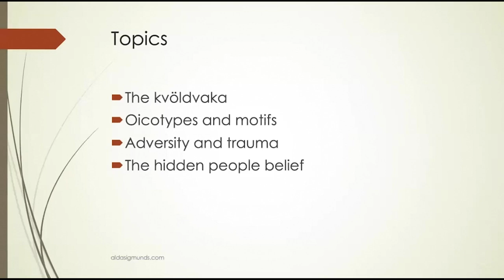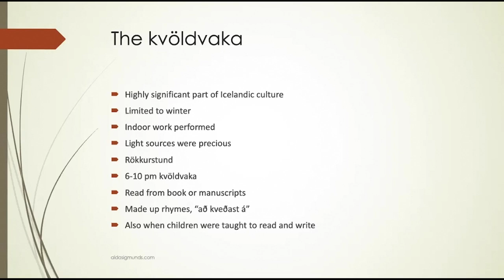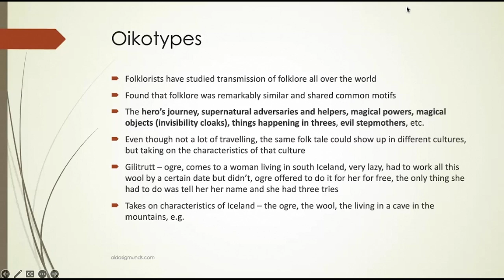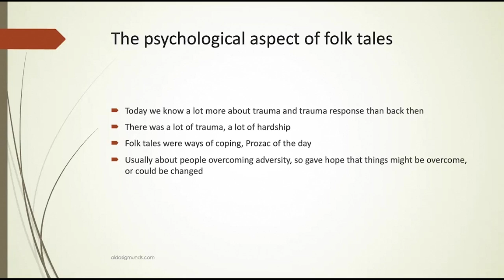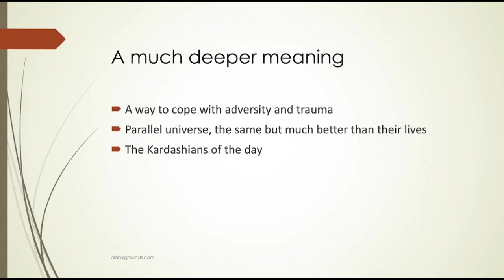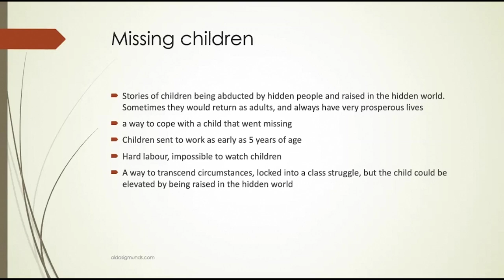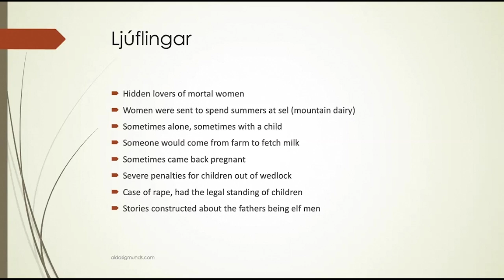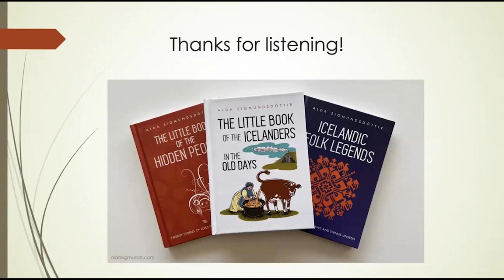Unique Folklore of Iceland by Alda Sigmundsdóttir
All folklore is distinguished by its motifs, whether they be big bad wolves or trolls or vengeful ghosts.  But there is one motif that can only be found in Icelandic folklore. Would you like to know what it is? Here is a recording of our webinar, 'Iceland’s Unique Folklore.'

Our guest speaker is writer and journalist, Alda Sigmundsdóttir. She is well-known internationally as the author of books such as Living Inside the Meltdown, The Little Book of Icelanders, The Little Book of the Icelanders in the Old Days, and The Little Book of the Hidden People, among others.

Born in Iceland and raised in Canada, Alda returned to Iceland as an adult. In 2004 she started a blog, The Iceland Weather Report, which she describes as an integration of her two sides: the insider who speaks the language and the outsider who was socialized in North America.

In 2011 she returned to school to complete a degree in English with a minor in Ethnology/Folkloristics. And that began a love affair with Icelandic folklore, past and present.

She wrote the introduction to “Icelandic Folk Legends: Tales of Apparitions, Outlaws and Things Unseen,” a collection of fifteen tales representative of the Icelandic genre, which has garnered solid reviews on Amazon and Goodreads.

“I will be talking a bit about how Icelanders lived in the old days and how storytelling and the transmission of folklore were integral to their lives and spiritual survival,” she says.

“I’d also like to focus in particular on the Hidden People or Elf belief and what it tells us about the lives of Icelanders in the past from a modern-day perspective and what we know today about psychology and the trauma response.”

She will touch on the motifs in folk tales and how they were transmitted around the world, with different tales taking on the characteristics of the places where they landed. And yes, she will reveal that motif that can only be found in Icelandic folklore.

To join other Icelandic Roots webinars, see more of our collection here on our channel. To join Icelandic Roots and have access to much more, check out our membership benefits